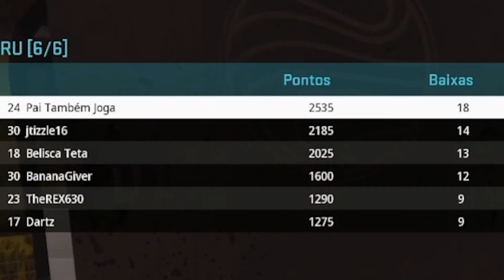AMASSEI GERAL no NOVO COD MODERN WARFARE II - O JOGO ESTÁ INCRÍVEL! Pai Também Joga